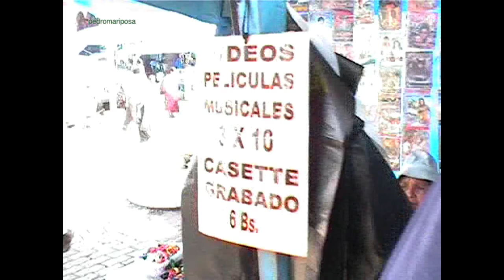Mercado de Caranavi 2007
Mercado callejero y antiguo mercado interior Caranavi Bolivia, enero de 2007.
Un recuerdo de mi quinto viaje a bolivia
Street and indoor market from Caranavi Bolivia January 2007.